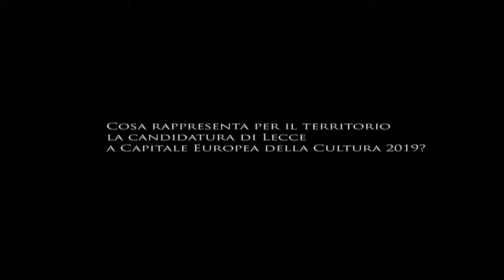Lecce2019 senza colore politico. Il confronto tra Airan Berg e Fabrizio Marra del Pd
Puntare sulla cultura per far crescere il proprio territorio. Un obiettivo straordinario che richiede sicuramente la condivisione e la partecipazione di tutti. Senza distinzione, senza bandiere politiche, senza posizioni alternative. Se la mission è il "bene comune" allora tutti devono sentirsi protagonisti di un percorso che, strada facendo, traccia un solco buono sul terreno fertile. Partendo da questo presupposto abbiamo fatto incontrare, grazie alla disponibilità di Mauro Marino presso il Fondo Verri nel cuore del centro storico di Lecce, Airan Berg, coordinatore artistico della candidatura di Lecce a Capitale Europea della Cultura 2019 e Fabrizio Marra, segretario del Pd a Lecce. Il nostro grazie va anche ad Iris Manca (staff Lecce2019) che ha curato la traduzione di tutto il confronto.Si sono confrontati, per la prima volta faccia a faccia, sul merito e sul metodo che ruotano attorno a Lecce2019, giungendo alla conclusione che ognuno può dare il proprio contributo. Se infatti il big book elaborato finora è in continua crescita e trasformazione ( e lo sarà fino a luglio seconda scadenza nell'ambito della candidatura), è importante che giungano da più parti idee, proposte interessanti e progetti alternativi che possano definire al meglio il dossier di Lecce. Ecco quindi che l'approccio incerto lascia il posto alla disponibilità di collaborare. Il Partito democratico avanza quindi la sua proposta che verrà confrontata sul tavolo di lavoro nei prossimi giorni con tutto lo staff guidato Berg.